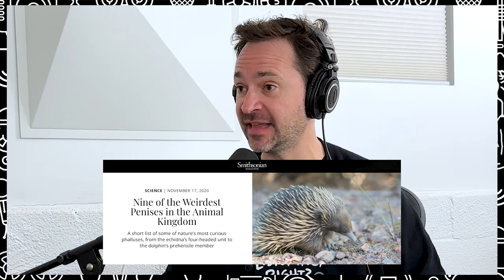107 - Private Browsers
Be careful with private browsers! This week we chat about: A lost persons case red herring, puritanical upbringing, we all have the same parts, Animal Penises, Norton Simon coincidence, healthy relationships with creativity, and a phrase Elizabeth adopted that Andy can’t tolerate… It's all covered on this week's Nobody's Listening, Right?

to get a FREE 1-year supply of immune-supporting Vitamin D3K2 AND 5 FREE travel packs with your first purchase.

00:00 Intro
04:41 Do People Change?
09:03 Come As You Are Book
13:20 Gonads, Ovaries and Testes
15:27 Animal Privates
38:53 Norton Simon
41:11 creativity
50:21 Good News
51:34 Rolling Calls